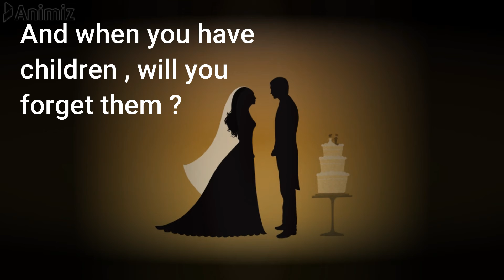CARE YOUR PARENT WHEN THEY BECOME OLD